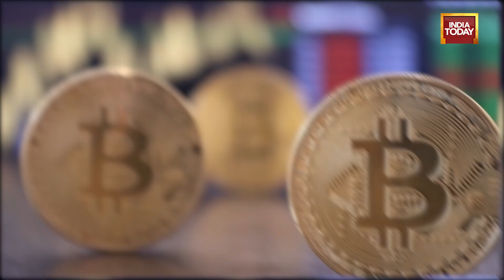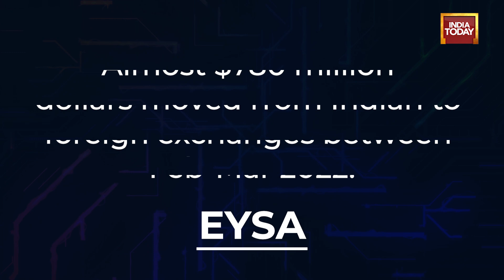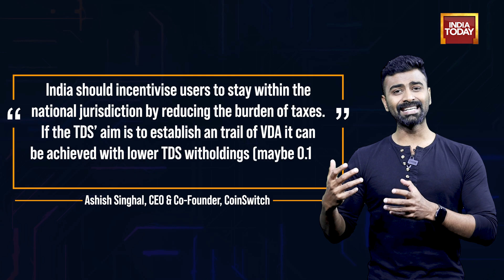Here's What Could Happen If Crypto Tax Isn't Reduced During Budget 2023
The Union Budget is right around the corner and Indian crypto companies and investors are hopeful that some of the rigorous taxation policies for virtual digital assets could change. We spoke to industry experts to find out what could happen if taxation policies for crypto remain the same or if they're increased. Watch the video to know more.